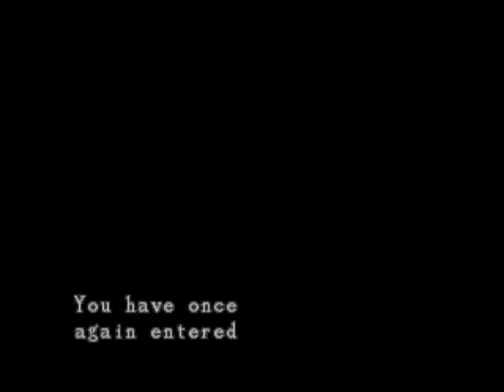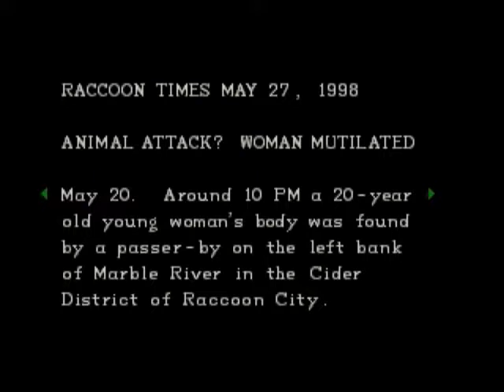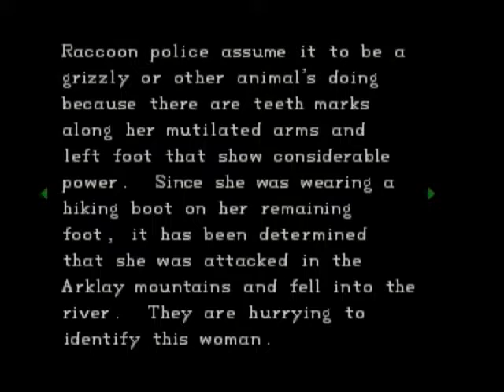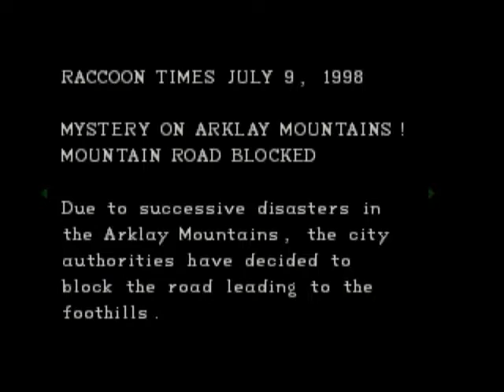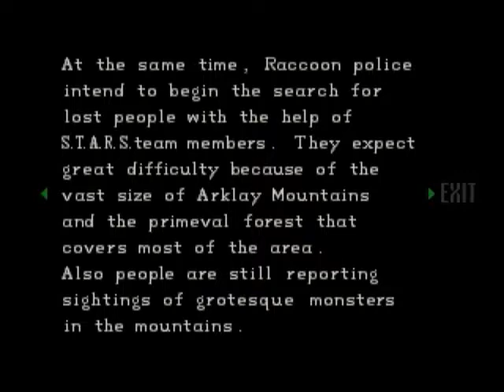Let's Co-Op Resident Evil: Director's Cut with Brute - 08: Hunter Hell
Those Hunters keeping killing me.